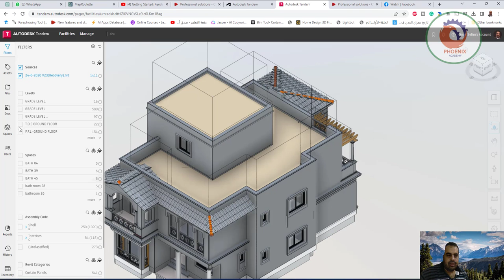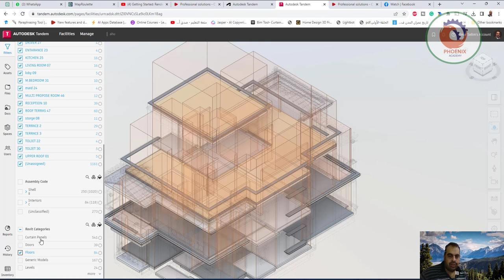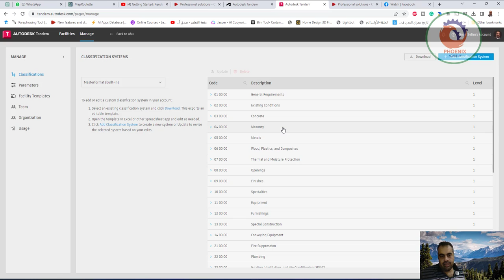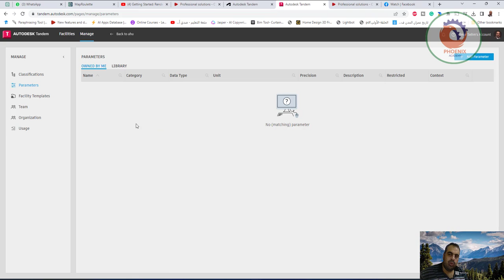intandem autodesk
أتمنى أن ينال الشرح أعجابكم

❤️ روابط التواصل
✅ انستجرام